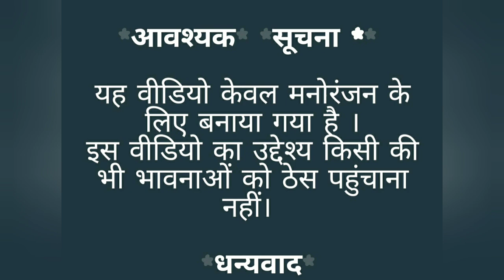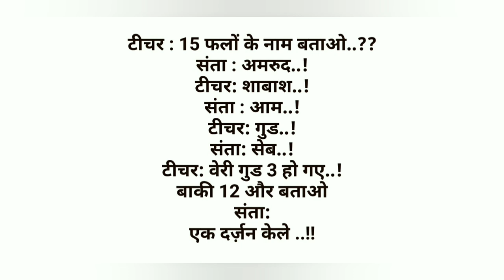teacher student jokes in hindi | teacher vs student comedy | children's day jokes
teacher student jokes in hindi | teacher vs student comedy | jokes | majedar chutkule | Bestjokesof |

Top 5 latest smartphone 5g

1 Redmi Note 10

2 oppo A74 5G

3 realme narzo 30 5g

4 Redmi Note 10 pro

5 samsung galaxy m42 5g

Hi
Channel |

Dosto aj ki is video me aap teacher student ke majedar Chutkule sunege

2) Dimagi paheliyan -

3) Doctor marij jokes -

4) Santa Banta jokes -

5) Teacher Students Jokes-